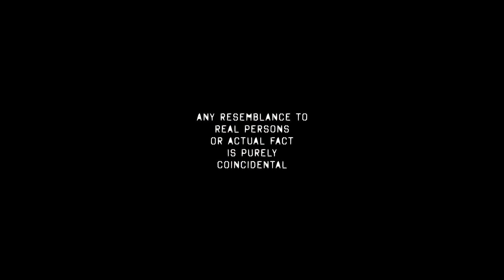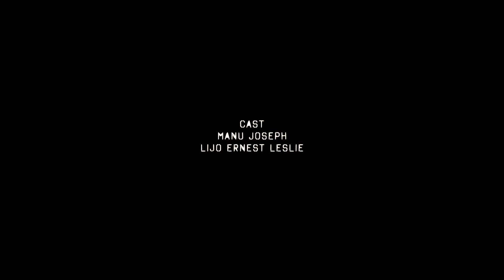LUNACY | Malayalam Short Film 2020 | Conflict Of Mind | Jeffin Jestin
presenting our new Malayalam Short Film LUNACY, Conflict Of Mind 2020
we shot this short film during this lockdown time, under all restrictions, using limited resources
short film length 6.06 minutes, released on 6.Nov.2020 6.06 pm

credits
screenplay & direction - Jeffin Jestin
starring - Manu Joseph, Lijo Earnest Leslie
editing & gfx - Jeffin Jestin
shots - Fejo, Arjun VS

Chirakkal Productions